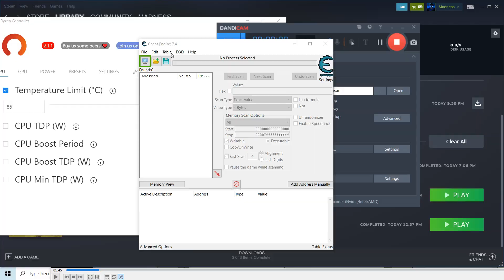INFINITE TEEF - Warhammer 40,000: Shootas, Blood & Teef - Cheat Engine TUTORIAL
Fallow this video guide to get infinite teef using cheat engine in Warhammer 40,000: Shootas, Blood & Teef!